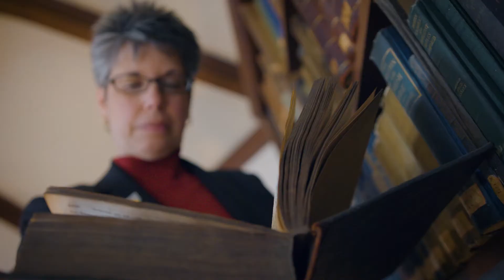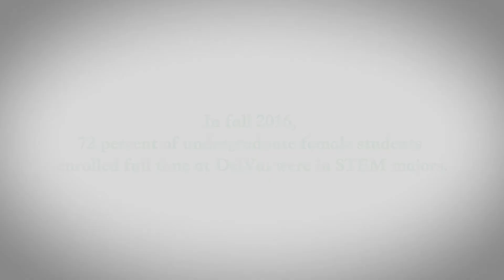Dr. Maria Gallo on being the first female president of DelVal and hosting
Dr. Maria Gallo talks about being the first female president in Delaware Valley University's history. A conference that inspires girls to enter STEM careers and empowering students.